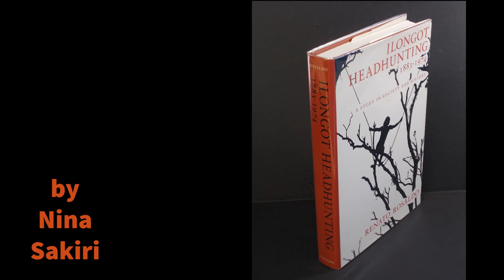"I would do anything" | Parody of "I could fall in love with you" by Selena Quintanilla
This is a project that I did for a class that I am taking this semester. (ANTH 304)
Please feel free to use the closed captions that I provided if you would like